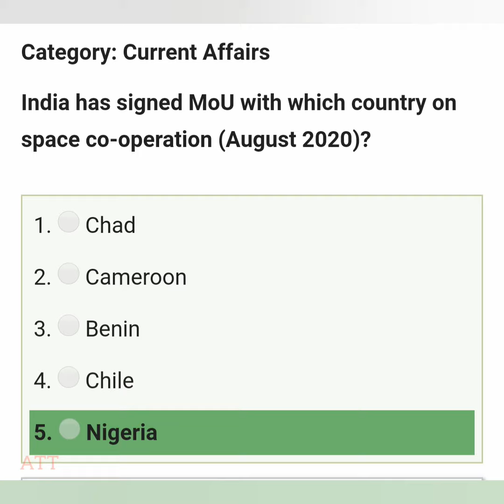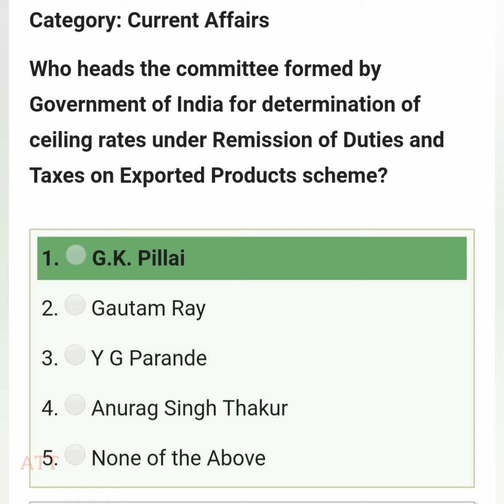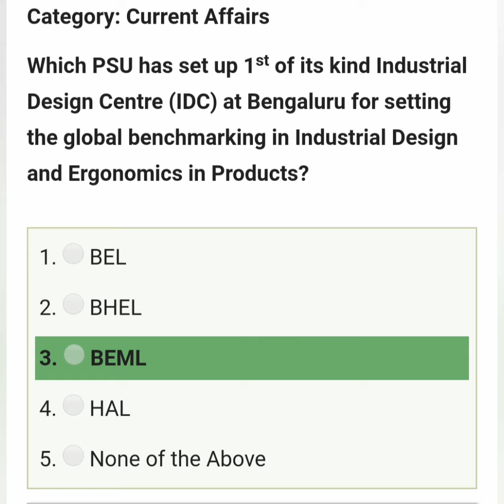August current affairs 2020 | IBPS PO/CLERK | part 3 | 25 questions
Part 3
25 questions